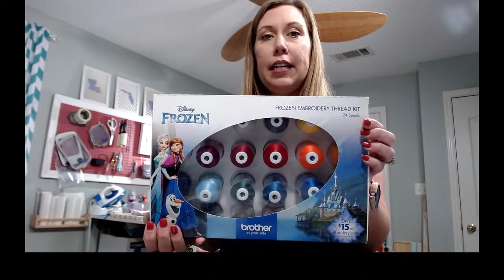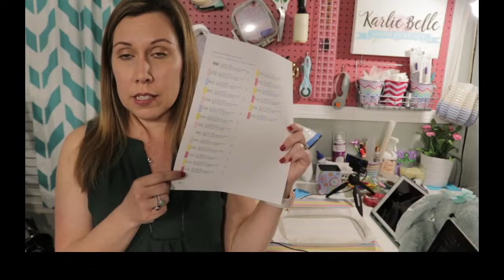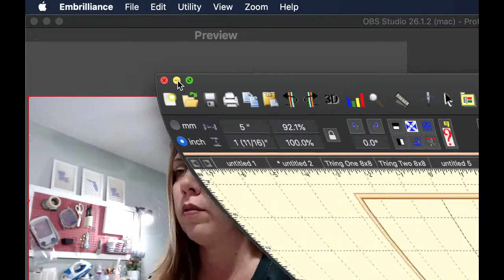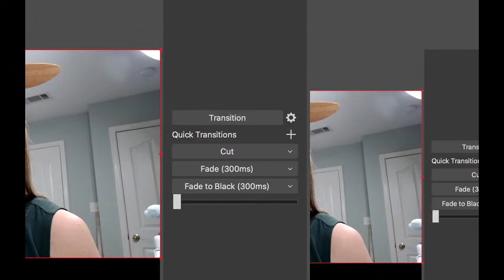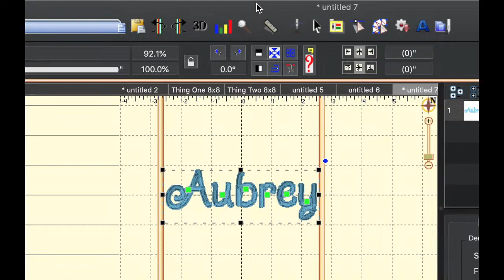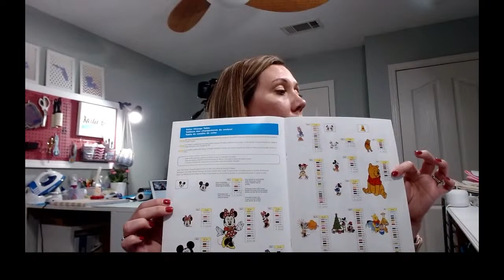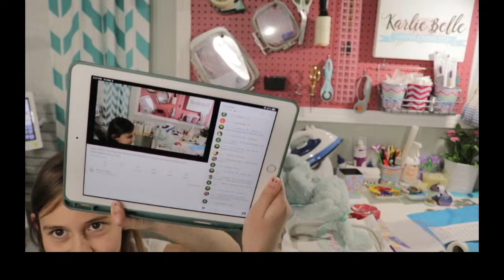Sip & Stitch Live Beginner Machine Embroidery Tutorial Faux Smock Stitch and Embroidered Bunny Ears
Watch my LIVE tutorial double header.  First, we will embroider a faux smock design on a toddler shirt using my new mighty hoop and Ricoma EM-1010.  While that is stitching out, I will show you how I embroider stuffed animal bunnies on their long floppy ears.  These make great Easter gifts. I am a little bit of a hot mess, but we get the job done LOL. Join me every other Friday night for Sip & Stitch where we talk about machine embroidery, crafts, or do live tutorials. Bring the beverage of your choice :)

There you will find a much more detailed list of supplies for each Sip & Stitch Project

Join my Facebook Group for discussion and help on machine embroidery and crafting with vinyl

For more information on my new EM-1010 multi-needle embroidery machine and to receive $100 off of your purchase, please use my referral

Using my link will get you $5 off your order, just enter your email on the pop-up screen in the bottom right corner to claim :)

Stuff Animal Bunnies

I would be happy to tell you all about the machine.

Stabilizers I use:
Cut Away Stabilizer- 8” Roll 12” Roll
Fusible Tear Away Stabilizer- 12” Roll
Sticky Tear Away Stabilizer- 8” Roll
12” Roll
Fusible No-show Poly Mesh Cut Away- 8” Roll
12” Roll
Water Soluble Topper- 8” Roll 10” Roll
Tender Touch- 8” Roll 15” Roll

Applique Scissors
Hoop set for Brother PE770 or PE800
Disappearing Ink Marker
Thread Stand
Organ 75/11 Embroidery Needles
PE800 Pre-Wound Bobbins
Mini Iron
Silicone Mat for Iron
Heat N Bond Lite